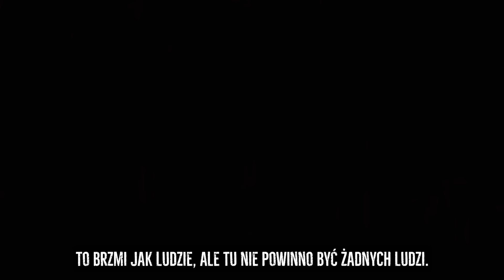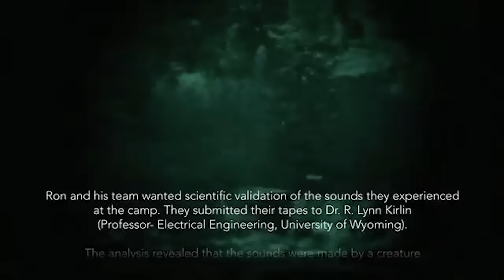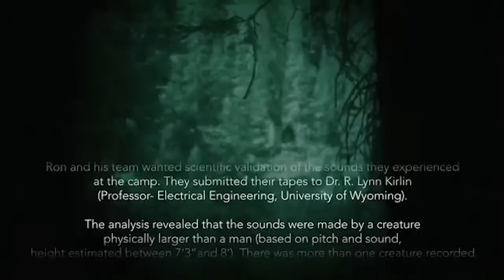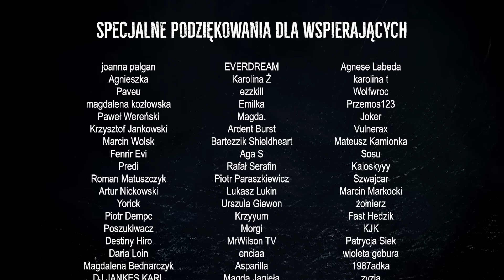Horror w Górach Sajańskich. Przerażająca wyprawa myśliwego Sergieja.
Zostań wspierającym za jedyne 2zł i pomóż mi rozwijać kanał  :) Dziękuję!
(Uwaga jest to płatność cykliczna, którą można anulować w dowolnym momencie.)
Lista z podziękowaniami na końcu odcinka uaktualniana jest co niedzielę :)
Grafika na kanale i na Facebooku stworzona przez:
Zapraszam na zaprzyjaźnione paranormalne grupy na facebooka!

Grupa Zjawiska paranormalne.
Źródła:
Rozdziały:
00:00 Początek wyprawy
02:58 Przerażająca noc
17:09 Potencjalne wytłumaczenia